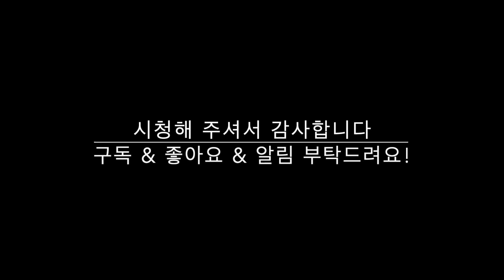30대에 멋지게 인생을 바꾸는 일 5가지-결혼/출산/건강/취업/30대여자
안녕하세요? 2020 년이 다가 왔습니다. 2020 년이 되면서 저도 이제는 40 대가 되었습니다. 지난 10년을 바라 보니 저희 30 대를 참 잘 살았다고 생각이 들었습니다. 그리고 제가 30대 했던 일들이 저의 인생을 완전히 바꿔놨답니다.
여러분이 현재 30대의 인생을 살고 계시거나 여러분이 어떤 일들을 해야 될지 잘 모르시겠다면, 제 영상에 한번 봐주세요. 제30 대 인생은 정답은 아니지만, 그래도 여러분들한테 어떻게 30 대를 보낼 수 있는 세 대한 하나의 예가 될 수 있을 것 같아요.
지나고 보니 30대는 아직도 어리고, 많은 것들을 새롭게 시작 할 수 있는 나이입니다. 새해가 밝아왔으니 여러분을 미래에 대해서 다시 한번 계획 해 보시고, 그 계획대로 실천에 나가셔서 내일 내일 발전 하시는 30대를 보내시기 바랍니다.

❤️제 인스타그램에도 놀러오세요.